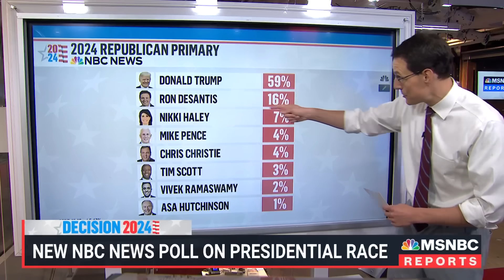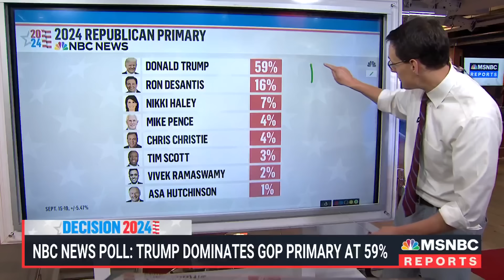‘Roughest of all the numbers for President Biden’ show low enthusiasm among key voter demographics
A new poll from NBC News has former President Donald Trump at nearly 60% in the Republican primary while also showing concern among voters about President Biden’s age and fitness for a second term. Steve Kornacki and Mark Murray join Andrea Mitchell to break down the new poll and discuss its implications for 2024. “This might be the roughest of all the numbers for President Biden and the White House in our poll,” Mark tells Andrea. “It not only shows Republicans with an enthusiasm and high voter interest over Democrats, but it also shows that African Americans, Latinos and then particularly young people aren't as fired up as they were in past election cycles.”